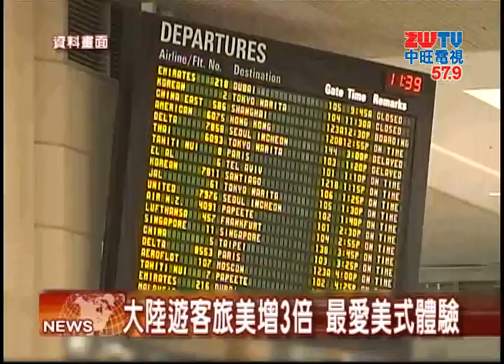2014.06.28中旺新聞 陸客遊美人數增3倍 最愛消費購物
美國商務部發佈國際遊客統計顯示，2013年中國遊客，前來美國的人數為180.6萬人次，比起2009年增幅超過300%，而中國觀光客遊覽美國，最主要的目的則是購物，一趟旅遊平均花費4400美元。